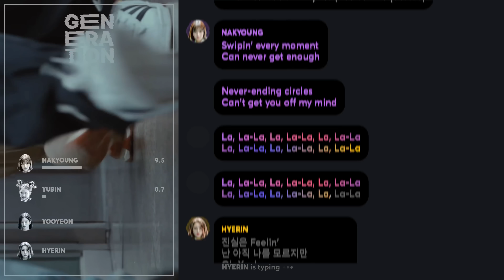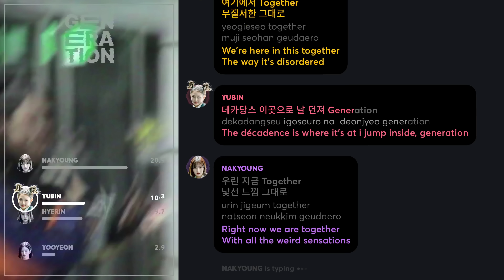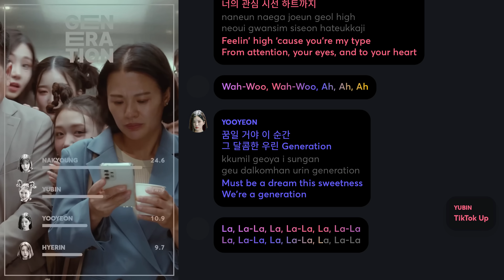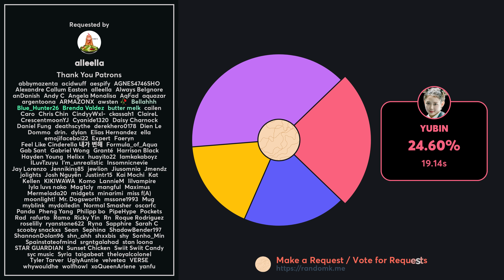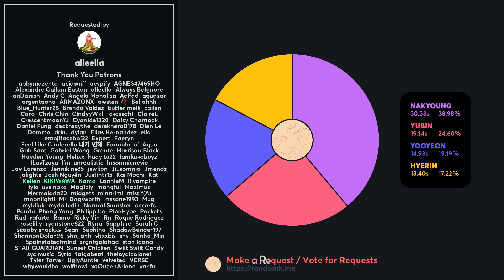tripleS AAA - Generation (Line Distribution + Lyrics Karaoke) PATREON REQUESTED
Requested by Patreon Supporter: alleella, aespify, nakyoung

Line Distribution/Karaoke/Color Coded Lyrics Eng/Rom/Han/가사: tripleS(트리플에스) Acid Angel from Asia.SSS - Generation